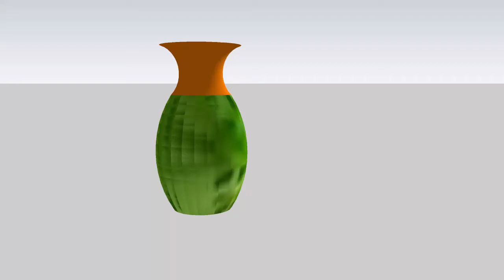flower pot model 3d DM-ALI vlogs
flowerpot 3d model basic design for publicity , we work in all kind or 3d modeling